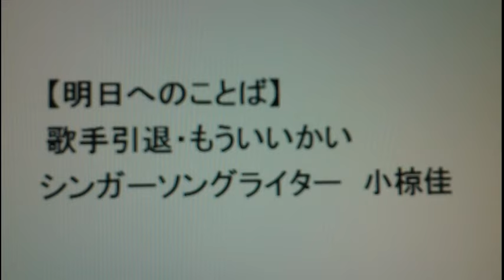小椋佳さん語る (2021年)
♪曲はカットされております
この動画は収益化されていません